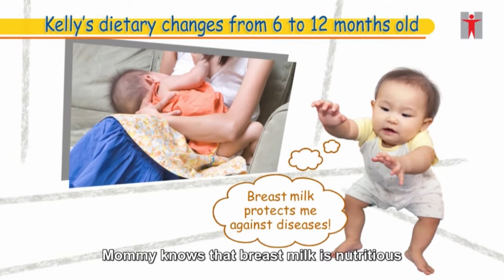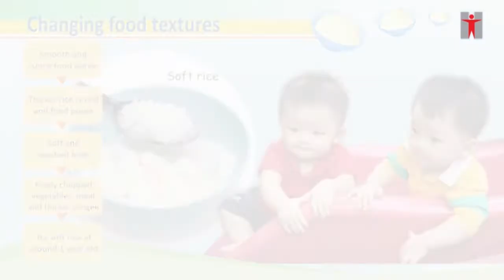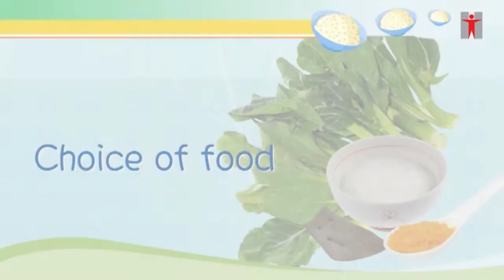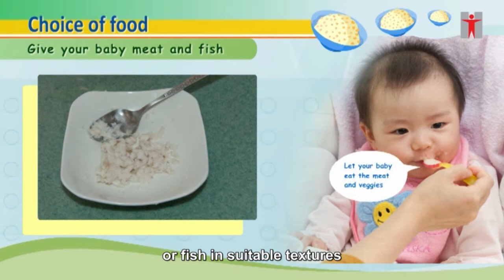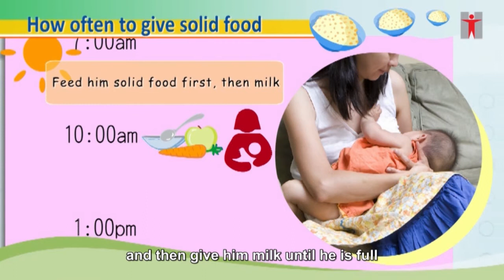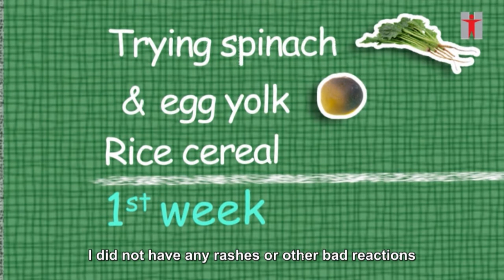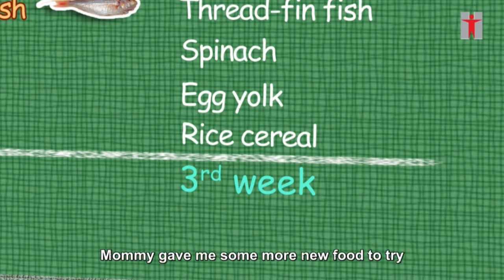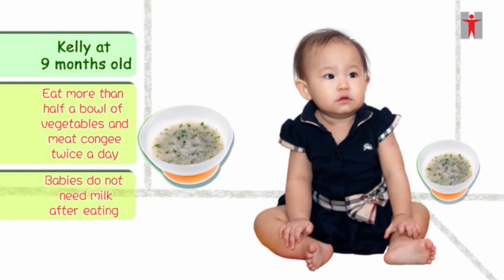Healthy eating for 6 to 24 month old children: Session 1 of Moving On - English